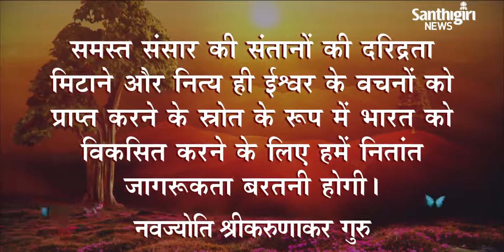Today’s Guruvani - Hindi | 07 - 09 - 2021